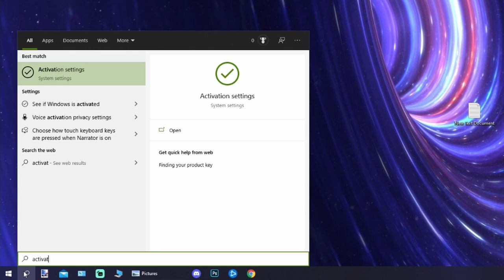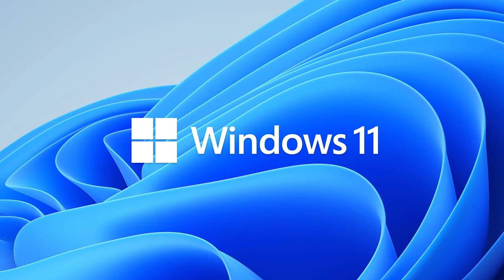Forza Horizon 5 | Legion 5 | RTX 3060 + 5800h | Overclocked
Legion 5  3060+5800h Forza Horizon 5.

--- System specs ---
Lenovo Legion 5
GPU                     RTX 3060 +130w TDP
Screen                144hz 17.3 inch 320 nits 1080p screen.

LEGION LAPTOPS

Legion 5 RTX 3060

Legion 5 Pro RTX 3060

Legion 5 Pro RTX 3070

Legion 7 RTX 3070

Cooling Docks :

Iets GT500 :

Klim Ulitmate :

Thermaltake massive 20 rgb :

Klim mistral :

MY GEAR :

Mouse :
Logitech Pro X Superlight

Keyboards :
-Logitech G915 TKL
-Red Dragon K530

Monitors :
-GIGABYTE M32U 144hz (4k) Main Screen
-SAMSUNG Odyssey G7 240hz (1440p) Steaming pc Screen
-LG Ergo Gaming 144hz (1440p) Steaming pc 2e Screen

Microphones :
-Shure SM7B
-Elgato Wave 3

-XLR Focusrite Scarlett 2i2 USB Audio Interface (3rd Gen)

HeadPhones :
-beyerdynamic DT 990 PRO

Logitech G PRO X Wireless

Audio Card :
Creative Sound Blaster X4 Sound Card

Mousemat / deskmat XXXL :
Titanwolf XXXL

ASUS ROG Strix Edge Vertical Gaming Mousepad

Capture Card :
Elgato 4K60 Pro MK.2 ( Gameplay Capture )

Elgato Cam Link 4K ( Camera Capture )

Camera :
Canon EOS M50 Mark II

Lens :
Sigma 16 mm f/1.4

Lights in background :
Philips Hue Play

Philips Hue Bluetooth Smart Lightstrip

Philips Hue Go